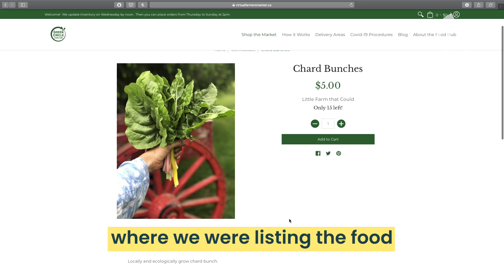Dave Kranenburg of Kendal Hill Farm in Ontario | SMEs in a time of crisis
“Stronger together”: what if the current crisis could bring an entire industry to redefine itself? Dave Kranenburg of Kendal Hill Farm in Ontario is convinced of it: he is now improving the local food system through a virtual farmer’s market🐓🖥️, therefore creating an innovative structure that benefits everyone.

In the midst of the panic brought on by the closure of restaurants and farmers’ markets, the community’s rising interest for local products proves to be the economy’s saving grace. Dave and his wife are jumping at the opportunity and transforming their online shop into a true virtual farmer’s market where you can pick out fresh produce from their farm and other nearby establishments. Surpassing their expectation, the enthusiasm for their initiative is immediate. Overnight, Kendal Hill Farm became an agribusiness hub supporting more than 40 small companies. A whole new system is born.

Listen to Dave Kranenburg’s pragmatic and optimistic vision of the sanitary crisis

Co-directed by Vali Fugulin and Jérémie Battaglia.